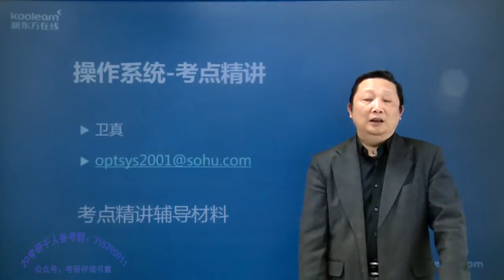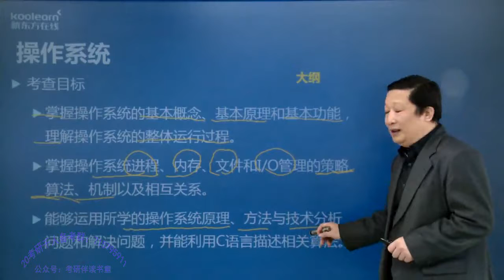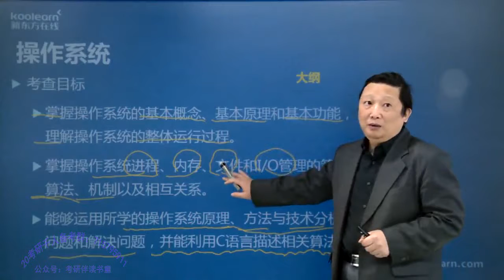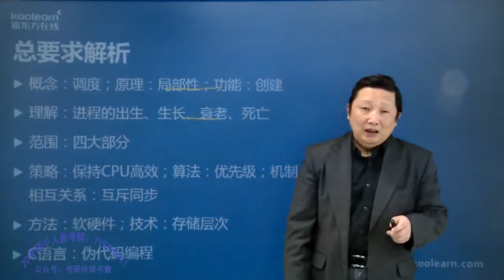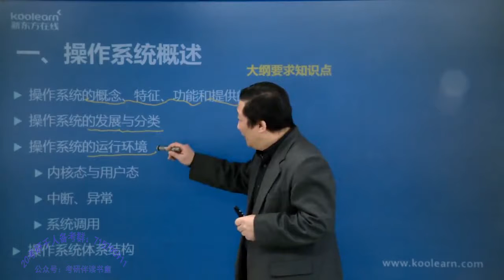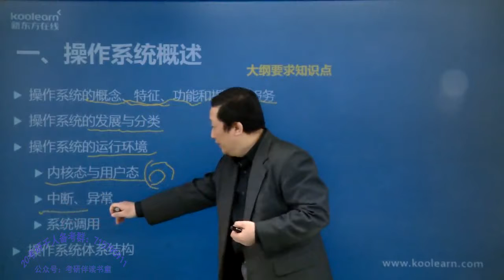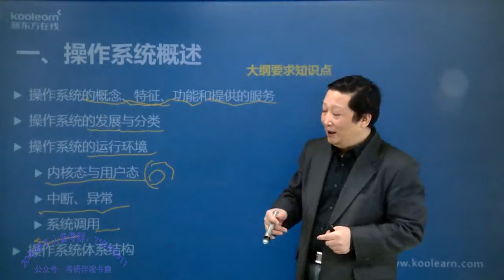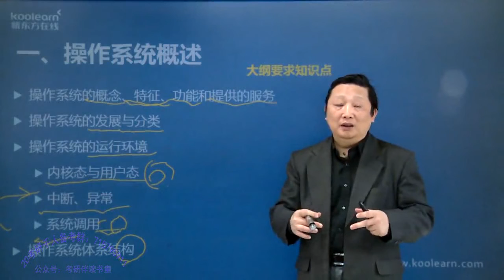1 1 1 1 操作系统的概念（1）